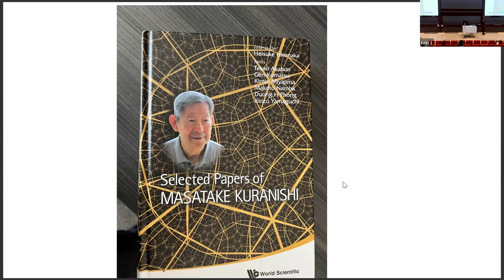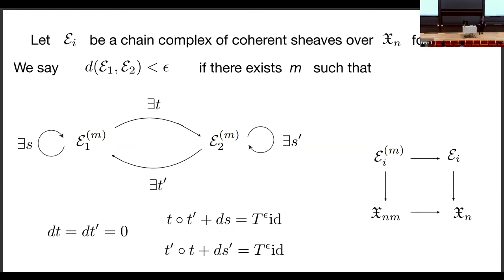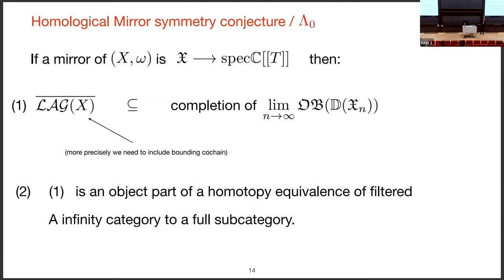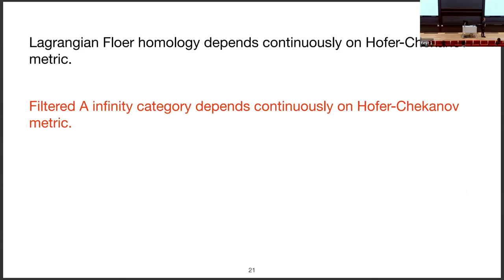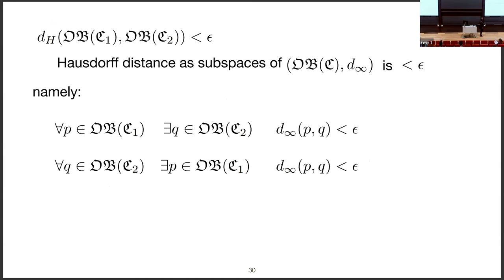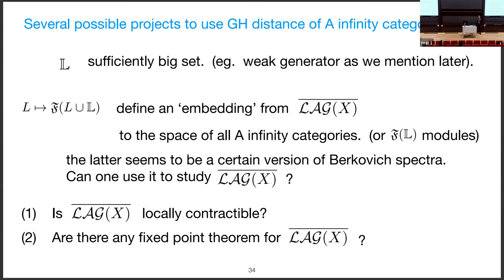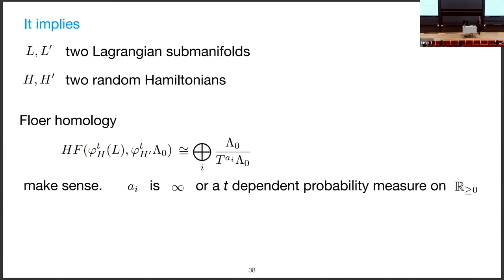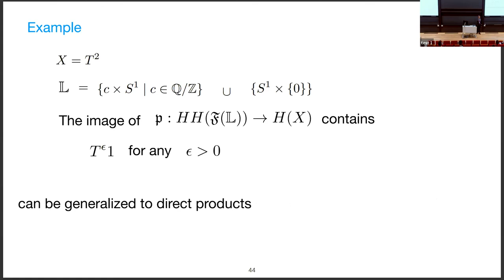Kenji Fukaya | Gromov Hausdorff convergence of filtered A infinity category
Deformations of structures and moduli in geometry and analysis: A Memorial in honor of Professor Masatake Kuranishi

Date: 5/9/2022

Speaker:  Kenji Fukaya (Simons Center, Stony Brook)

Title: Gromov Hausdorff convergence of filtered A infinity category

Abstract: In mirror symmetry a mirror to a symplectic manifold is actually believed to be a family of complex manifold parametrized by a disk (of radius 0). The coordinate ring of the parameter space is a kind of formal power series ring the Novikov ring. Novikov ring is a coefficient ring of Floer homology. Most of the works on homological Mirror symmetry so far studies A infinity category over Novikov field, which corresponds to the study of generic fiber. The study of A infinity category over Novikov ring is related to several interesting phenomenon of Hamiltonian dynamics. In this talk I will explain a notion which I believe is useful to study mirror symmetry.